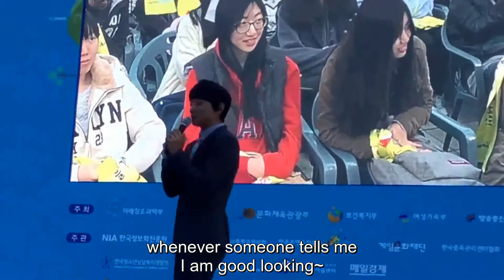ENG SUB 영문자막 英译 황치열 黃致列 Hwang Chi Yeul 스마트 쉼 캠페인 홍보대사 토크 -cellphone addiction-free drive 10/31/15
HCY talks on stage as a Goodwill Ambassador for " Take a Break from your Smart Devices campaign -a.k.a cellphone addiction-free drive" on 10/31/15.
직캠 영상 출처 Video credit : 유툽 cuty sister
Translation /Sub Credit 영문 번역: 토토로짱 (@totorozang7102)